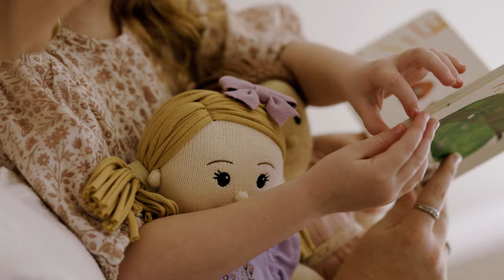About Us - Clementine Collective Knit Dolls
Our sweet dolls are ethically made, knit with love and provide education to children in need. Learn more about what makes our dolls special and how we are making an impact in the lives of children around the world!